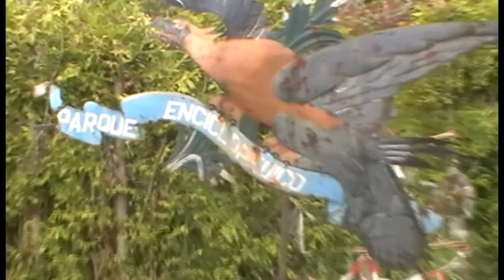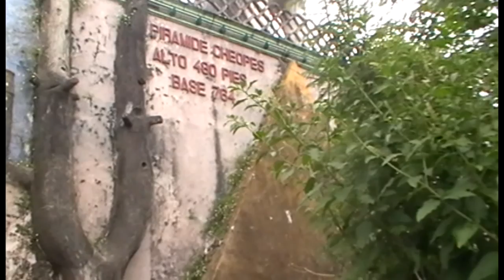Parque del Pasatiempo.Betanzos - 13/07/2010 (La Coruña) Galizia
Fue una iniciativa novedosa y única en su género, precursora de los actuales parques temáticos. Sobre una superficie total de unas nueve hectáreas, combinaba en la parte llana del terreno un amplio jardín de recreo, con variada vegetación, estanques y paseos, junto a la zona del Pasatiempo propiamente dicho, constituido por terrazas sucesivas que ascendían por la falda del monte, con estatuas, relieves y construcciones que buscaban reflejar lugares y hechos de todo el mundo, conformando lo que se denominó como un auténtico parque enciclopédico al servicio de la ilustración del pueblo de Betanzos y sus visitantes y que figuraba en las guías de viaje de su época. Se emplearon en la construcción materiales novedosos y una estética entre modernista y romántica mediante la distribución de los espacios con numerosos elementos relativos a la cultura universal, inspirados en la visión que le habían proporcionado a Juan García los distintos viajes que realizó.1

La puerta de la parte baja estaba custodiada por dos grandes leones, hoy desaparecidos, cómo buena parte de los elementos ornamentales de esta zona, y comunicaba con la avenida de los Emperadores Romanos, con bustos en mármol, y con la avenida de los Álamos, con estatuas de afamados escritores.2 En estos jardines, con un laberinto vegetal, un invernadero, numerosas fuentes, estanques y estatuas, se erigía una estatua de los propios hermanos, hoy en la plaza principal de Betanzos.

En la parte alta las estructuras se distribuían en cinco niveles a los que se llegaba a través de escalinatas y pasos subterráneos imitando grutas prehistóricas, en las que aún se conservan las figuras de dos dinosaurios, y con grandes explanadas y miradores a la ciudad. En el nivel inferior se construyó el Estanque del retiro, con una isla central en la que había dos estatuas imitando figuras romanas, bordeadas por un cuidadoso mosaico con motivos de peces. En las paredes del estanque, completamente decoradas con conchas de distintos moluscos, hay relieves representando un globo aerostático y una especie de máquina de tren. En uno de los muros que separan un nivel de otro se esculpieron relieves de gran tamaño representando un viaje a Egipto, con la pirámide de Keops, la muralla china y el Canal de Panamá. En el centro de esta pared se abría la boca de un complejo entrecruzado de grutas por la que se ascendía al nivel superior, con una amplia terraza-mirador en el que es necesario destacar un enorme león. Desde aquí se accedía a un parque zoológico, hoy desaparecido, y a la zona más alta del parque, convertida en mirador.
Decadencia y recuperación

A la muerte del mecenas Juan García en 1933 dio comienzo la decadencia del parque, pero el deterioro se aceleró cuándo se dedicó a campo de concentración para prisioneros republicanos tras la Guerra Civil. En la posguerra quedó abandonado y fue objeto de robos y actos vandálicos durante años. En los años años 40 se construyó una carretera que atravesaba el parque, dejando a un lado los jardines y al otro las edificaciones del Pasatiempo. El jardín fue reconvertido en huertas y depósito de escombros, lo que terminó por estropear casi definitivamente las estructuras, estatuas y relieves.

No fue hasta 1986 cuando el Ayuntamiento compró el parque para intentar su reconstrucción, y hace poco se iniciaron las obras de restauración y rehabilitación, con fondos europeos, de la superficie que aún se conserva. Una pasarela elevada permite contemplar los jardines desde cierta altura, así como acceder a la parte del parque del otro lado de la carretera.

El pasatiempo es uno de los lugares de visita recomendada para los peregrinos que hacen el Camino inglés.3